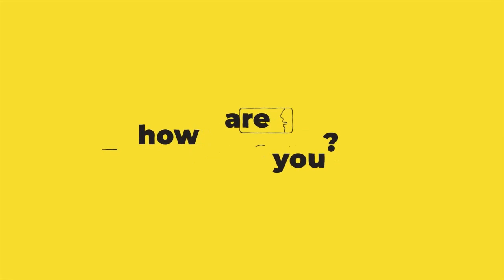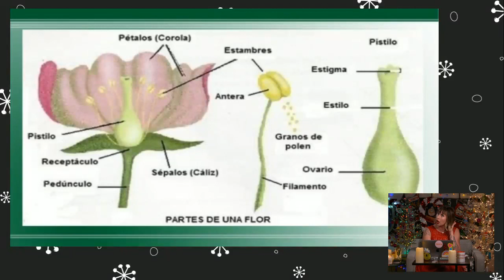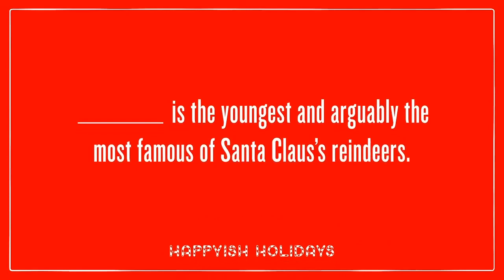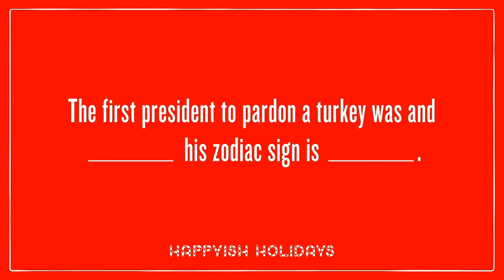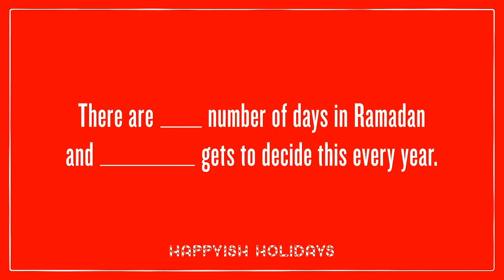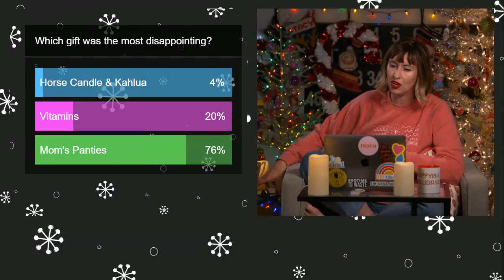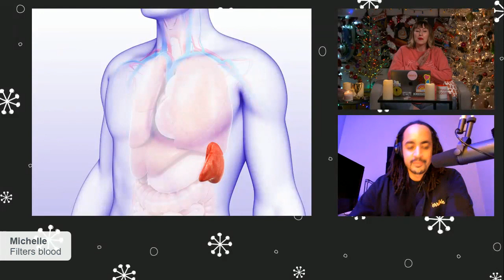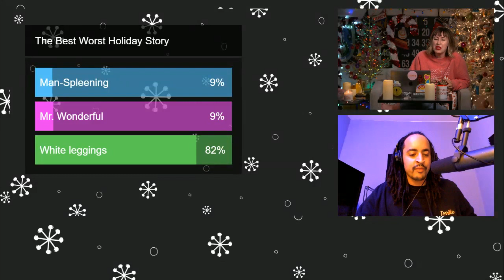Happyish Holidays by "Terrible, Thanks for Asking"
The most wonderful time of the year? Uh... not for everyone.

For three years in a row, we’ve made a tradition of getting real about the holidays in our very special Happyish Holidays podcast episodes and radio broadcasts.

This year, we took Happyish Holidays out of your earbuds and put it into your living rooms with a free livestream video event, made possible by our presenting sponsor, Shutterfly.

**NOTE: This is a recording of a previous live event.**